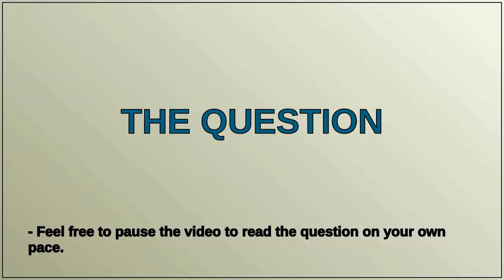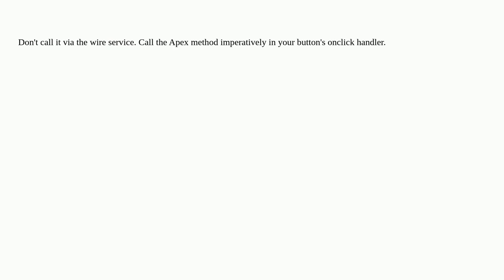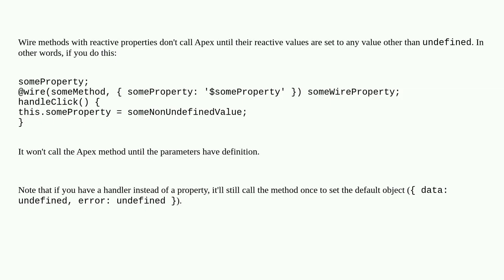Salesforce: How to prevent LWC Wire from loading data automatically?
How to prevent LWC Wire from loading data automatically?

A special thanks goes out to the community

  lightning-web-components